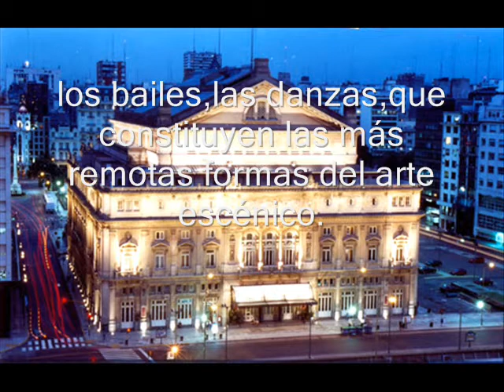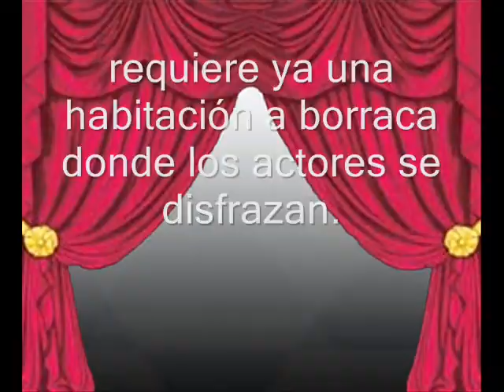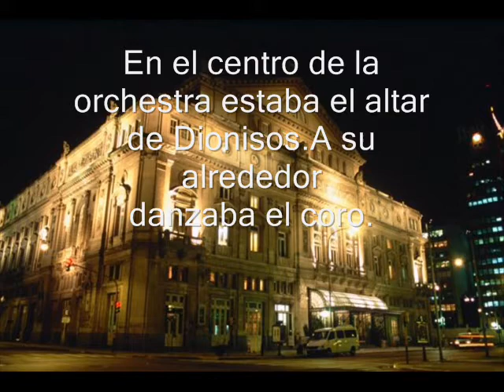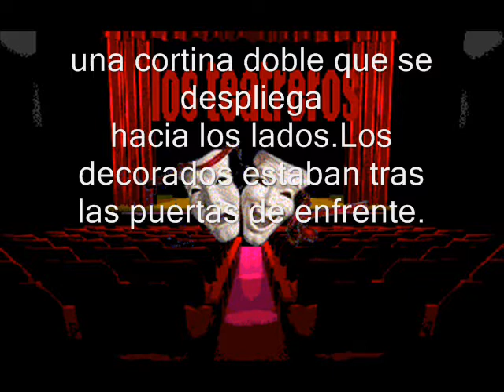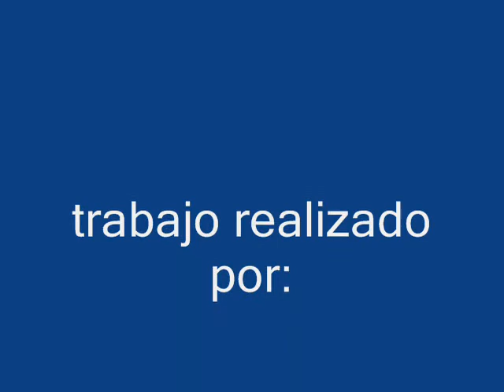TRABAJO PRACTICO DE TEATRO 2007.wmv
Trabajo práctico realizado por alumnos del Taller de Teatro del EMEM 1 DE 16 Rodolfo Walsh